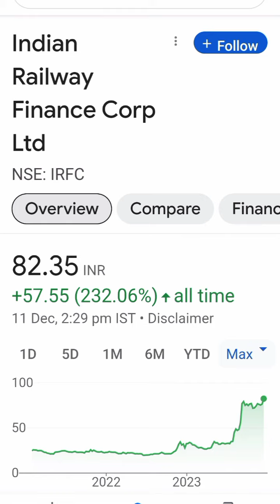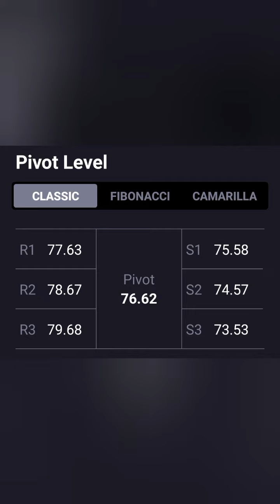IRFC Ltd Share Latest news💥Long term Target=100+💥आगे क्या करे📈Buy Hold Sell📉